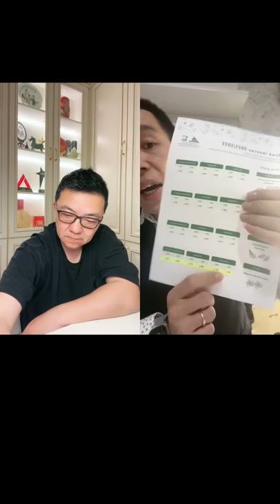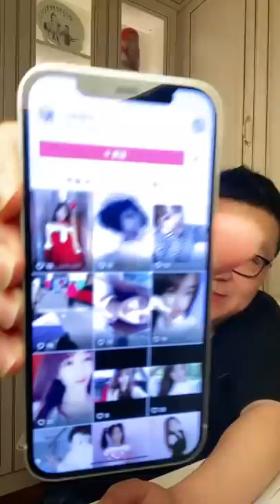【老董聊球】海外青训论坛第9期 2022-03-14